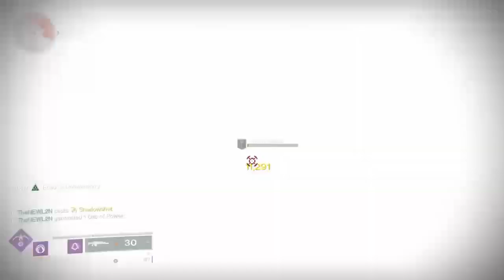Destiny 2 Highlight Special : " TRANSMIGRATION " - THE FINAL SHAPE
OPENING TO THE FINAL SHAPE AND FIRST MISSION

*NORMAL DIFFICULTY* LOL I'm not trying to sweat yet

This is gameplay from Destiny 2.
I'm diving back into Destiny 2 after a long break from the series. My videos will have content  from PVE to PVP action.  So sit back,  get your popcorn ready and enjoy.

_Please if you like the content, check out my  DEEP ROCK GALACTIC content_

Are you interested in watching my Nioh playlist from the beginning??? If so.